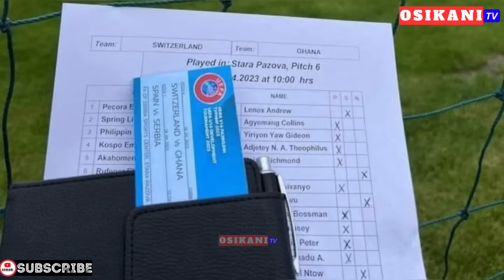GHANA VS SWITZERLAND (3-2) FULL TIME || UEFA U16 TOURNAMENT ⚽️ BLACK STARLETS WITH 100% RECORD🔥